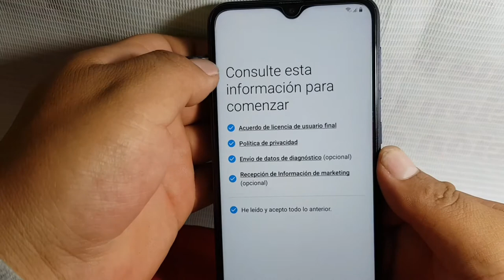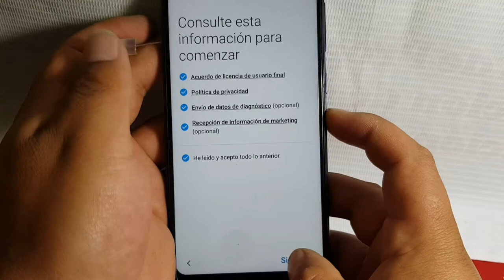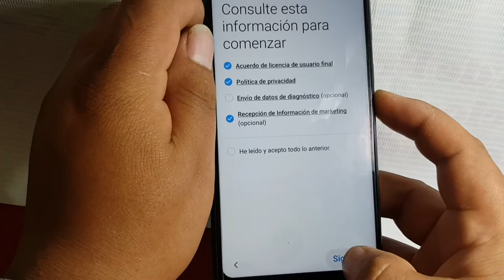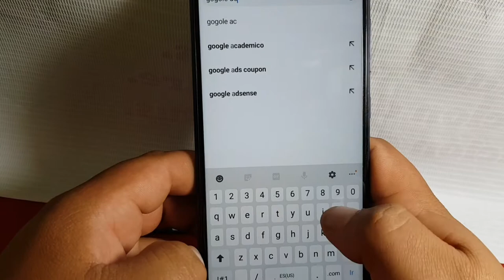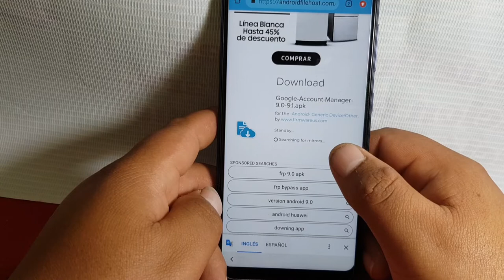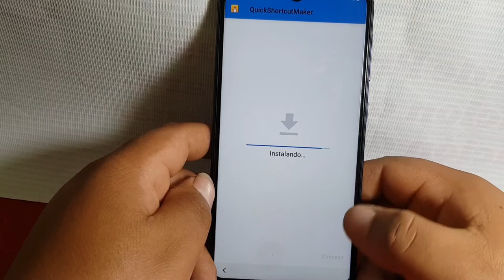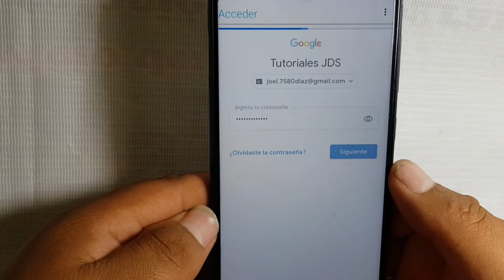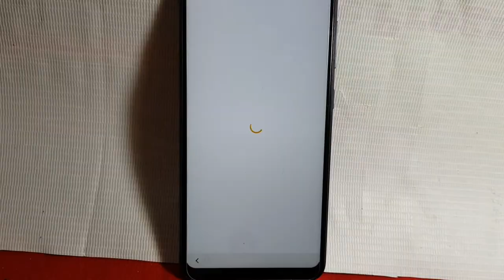Eliminar Cuenta de Google Samsung Galaxy A10 En android 9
¿Cómo eliminar cuenta de Google Samsung a10?

¿Cómo quitar la cuenta de Google de un Samsung?

¿Cómo eliminar cuenta Google 2020?

¿Cómo puedo cambiar mi cuenta de Samsung?